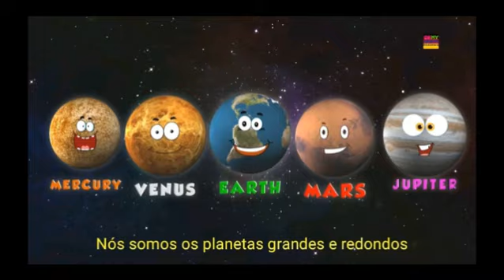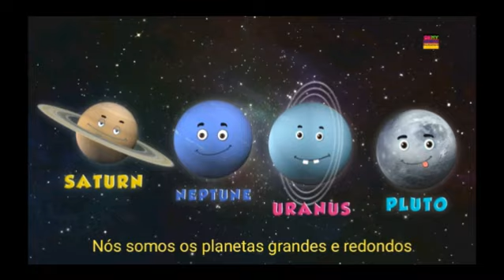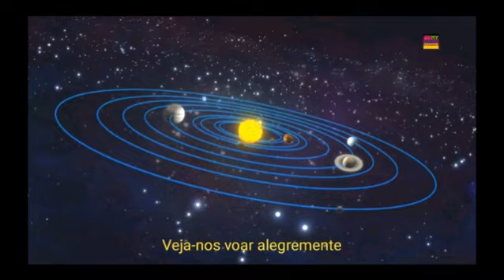#114 Planet Song in Macau Portuguese/Planeta Canção